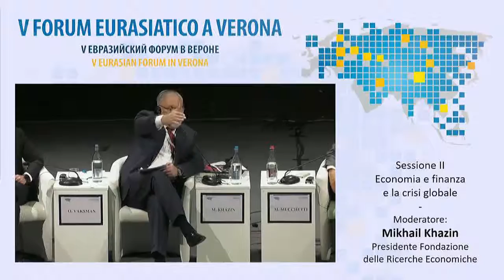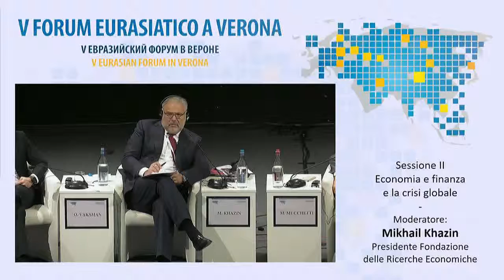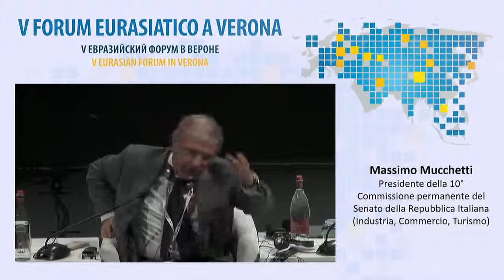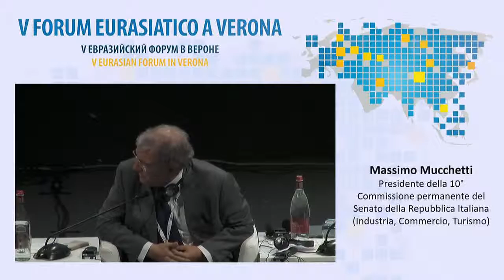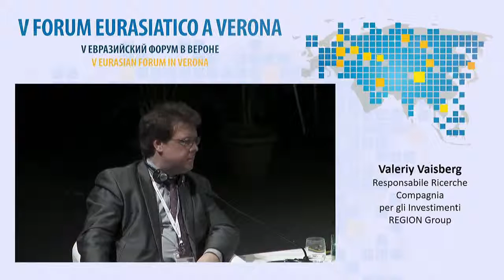FORUMVERONA 2016 - 21 - Q & A - ITALIANO